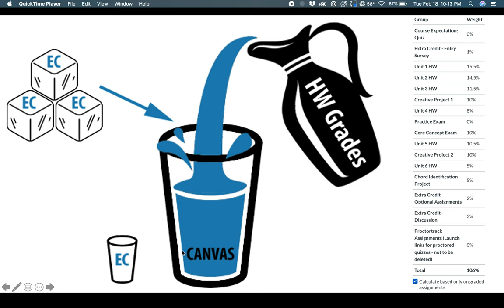Canvas Grades Explanations